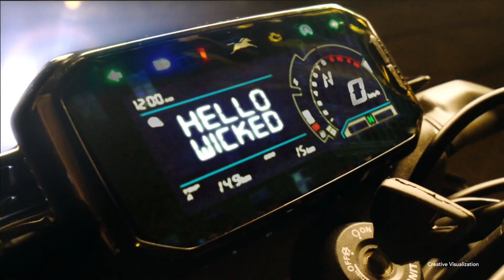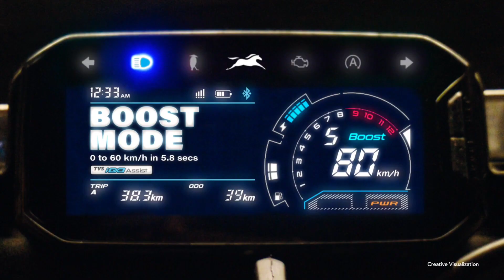TVS Raider igo 125 mileage, top speed, Bajaj Pulsar N125 mileage,price | comparison | full review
TVS Raider igo
TVS Raider igo 125
TVS Raider igo 125 price
TVS Raider igo 125 mileage
TVS Raider igo colour
Bajaj Pulsar N125 colour
Upcoming bikes 2024 in india